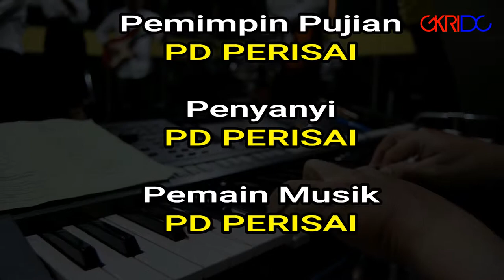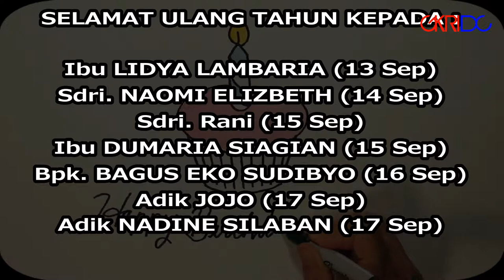Warta Sepekan GKRIDC 17 September 2017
Warta Sepekan GKRI Diaspora Copylas, Minggu, 17 September 2017 Pembaca Wart a: Dkn. Hotner Damanik & Bpk. John Purba